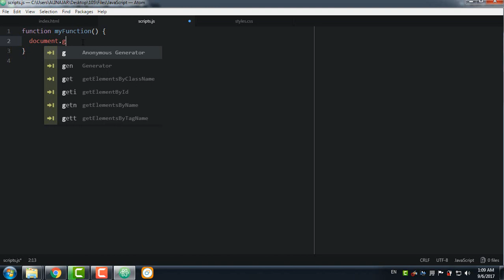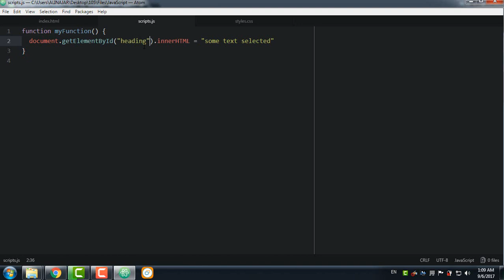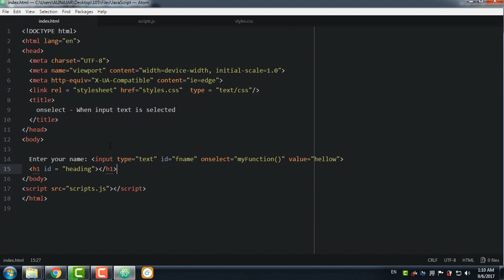#165: onselect When input text is selected